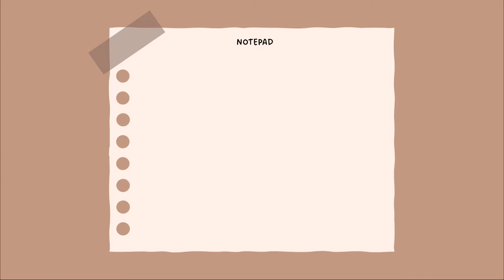Computer Login Intro+Outro+Notepad (Free Download) | ThatsLyra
~ You can screen record this video and cut the part of your choice
~ Or copy the link of this video and paste it to any Youtube video downloader.

✅WATCH in FULL HD 1080p for better quality.